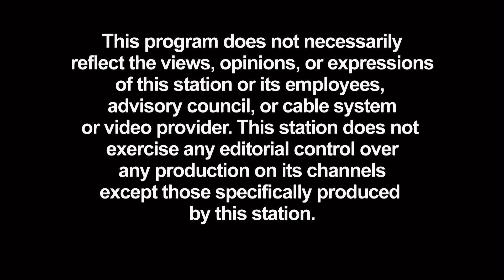A Certain Age with Li Hayes - Katharine Weber (09/17/2019)